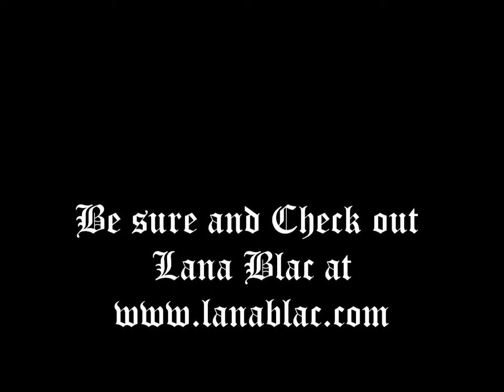Exposing Skeletons with Reverend Leviathan: LANA BLAC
Rev. Leviathan's interview with Gothic Metal artist Lana Blac.